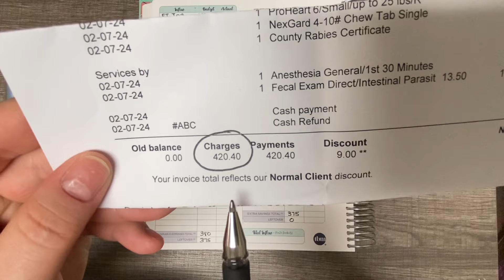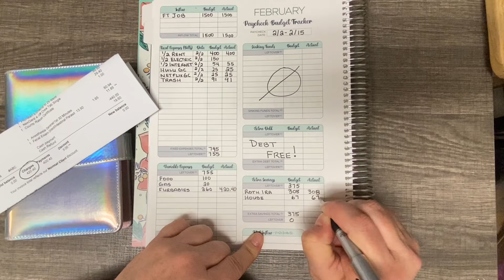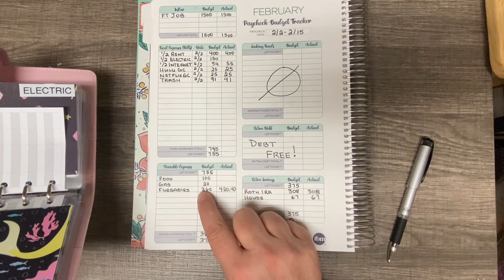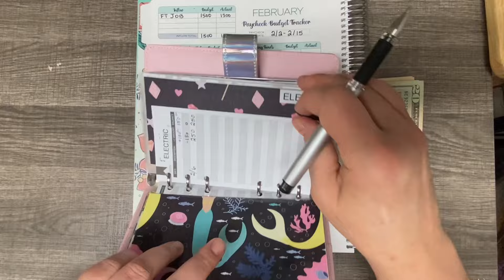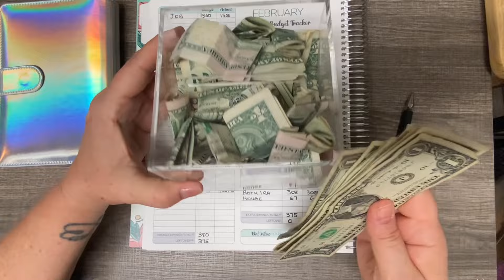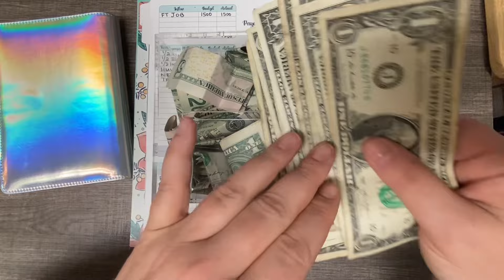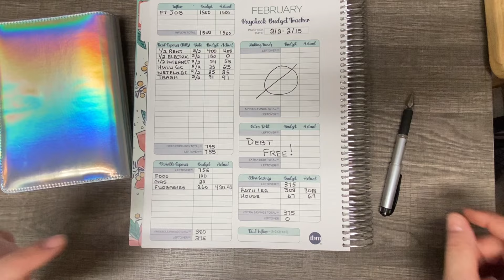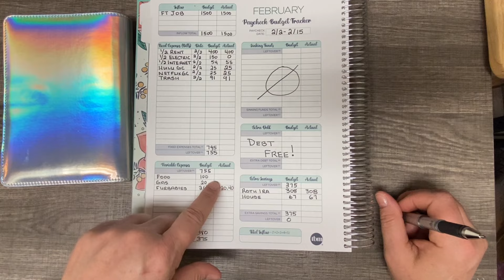February Paycheck #1 Check-in | $420 unexpected expense 😳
LisaMarieBudgets
POB 191224

Get $10 off your order of $50 or more!
I love The Happy Planner! Shop through my link to get a reward

Amazon Storefront

**FREE TEMPLATES CREATED BY ME!**
🤑 Free Daily Duo Sticker Template

⬇️⬇️⬇️Budgeting Tools⬇️⬇️⬇️

Cricut Explore Air 2 - A DIY Cutting Machine

➡️A6 Binder

➡️Epson Printer

Sticker paper

➡️Cash Tray

➡️100 Envelope Challenge Disks:

➡️Papermate Flair Pens:

➡️iPhone holder:

➡️iPad case;

➡️Swingline Guillotine Cutter:

➡️Lamination machine

➡️Lamination Pouches